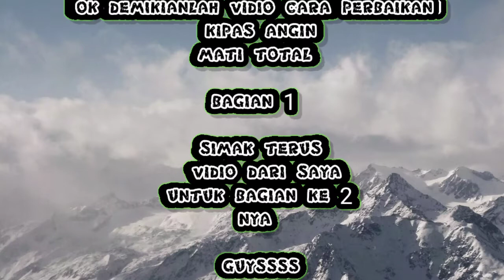Cara perbaiki kipas angin yang mati total bagian1#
Ok guys berjumpa lagi bersama Fathur teknik palembang.

Di Vidio kali ini kita akan perbaiki kipas angin yang mati total...

Untuk langkah" atau cara perbaiki kipas angin yang mati total berikut langkah-langkahnya..?

 1. Untuk langkah awal kita harus membuka semua komponen atau aksesoris kipas angin tersebut.

2. Dan meninggalkan dinamo kipas anginnya saja beserta kabel nya..

3. Jika sudah silahkan buka semua baut yang ada di dinamo kipas angin tersebut pisahkan setiap bagian- bagian nya.

4. Buka bagian cangkang Bosch nya lalu kita bersihkan semua dari kotoran / kerak" yang ada di Bosch dan cangkang nya.
Disini jika kita mau Menganti Bosch yang baru juga bisa.

5. Jika sudah semua di bersihkan kita bisa membersihkan As nya bos dengan sedikit di kasih singer lalu kita amplas agar kerak" yang lengket bisa hilang.

6. Gunakan multi tester analog untuk mengukur setiap kabel pada dinamo tersebut guna nya untuk mengetahui apakah dinamo tersebut masih nyambung atau putus.

7. Jika salah satu kabel tidak tersambung maka lakukan pengecekan pada kawat tembaga biasanya ada yang terputus.

8. Jika semua sudah di bersihkan berikan singer/minyak pada kapas yang di dekat bos guna nya untuk memperlancar agar tidak kesat

9. Jika semua sudah rangkai kembali satu persatu komponen dinamo kipas angin tersebut.

Demikian lah penjelasan singkat dari saya tentang cara perbaiki kipas angin yang mati total..

Sampai berjumpa lagi
Terima kasih.

Fathur Teknik Palembang ya guys